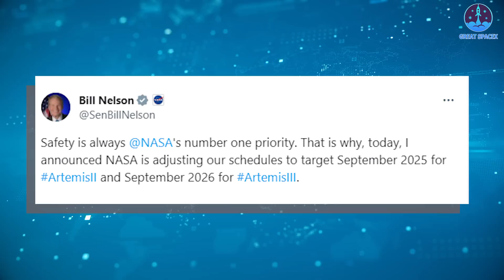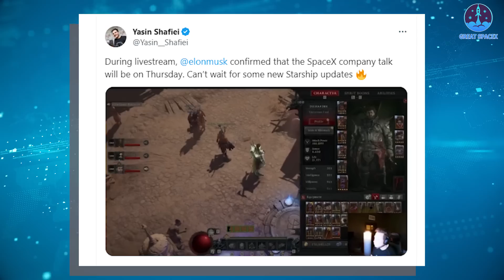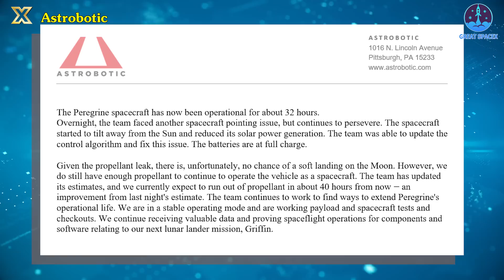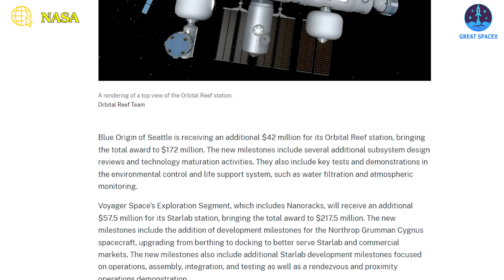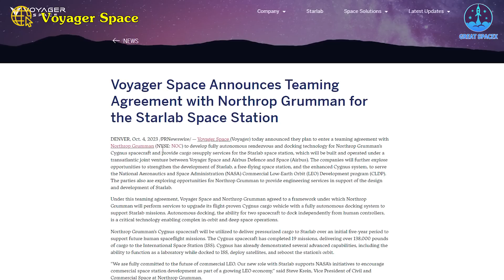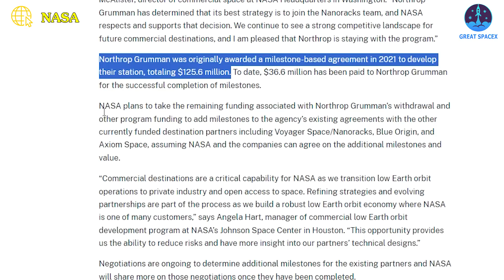SpaceX just officially announced Starship Flight 3 Launch Date.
SOURCE OF IMAGES AND VIDEOS:
Here we are gearing up for another Starship 'Boom'! SpaceX recently unveiled the launch date for Starship Flight 3, and it's coming up fast: just next month in February.
SpaceX Vice President of Customer Operations & Integration Jessica Jensen gave this updated timeline for Starship's next test flight at a press conference on Tuesday with NASA, where the agency delayed the schedule for its moon missions, Artemis II and Artemis III.
Jensen shared that Starship hopes to be ready to test Starship once more by the end of January and to receive the necessary license from federal authorities to do so by the end of February.